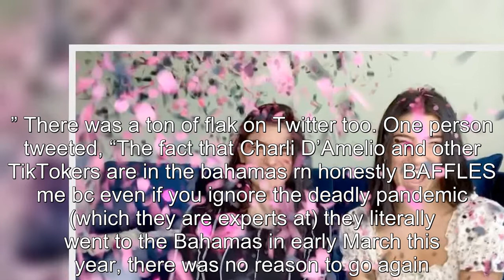The D’Amelio Show Charli & Dixie Face Backlash For TikTok Group Trip To Bahamas